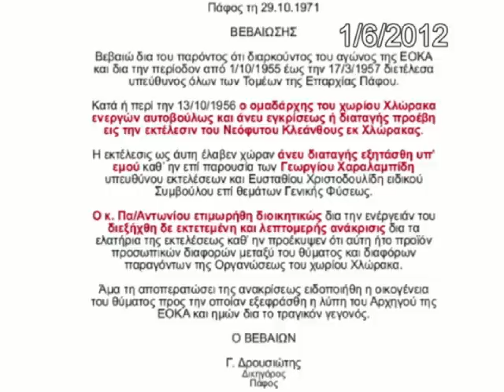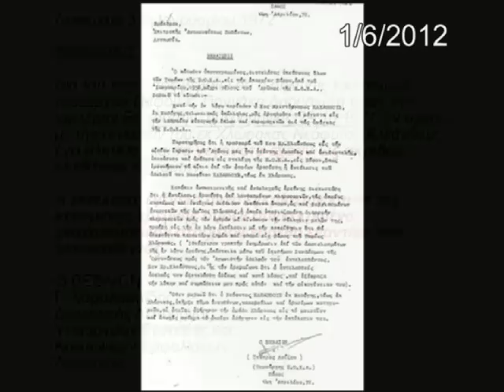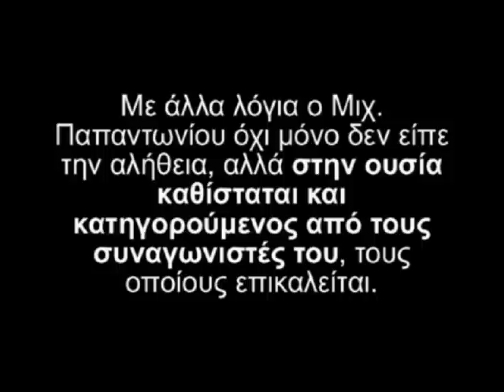ΕΟΚΑ-ΤΟ ΨΕΜΑ ΓΙΑ ΤΗ ΔΟΛΟΦΟΝΙΑ ΤΟΥ Ν. ΚΛΕΑΝΘΟΥΣ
Για πρώτη φορά προβάλλεται ο λόγος για τη δολοφονία του Νεόφυτου Κλεάνθους από την ΕΟΚΑ που έγινε τον Οκτώβριο του 1956.
Ο ομαδάρχης της ΕΟΚΑ Μιχάλης Παπαντωνίου δίνει τον δικό του ισχυρισμό ο οποίος όμως ανατρέπεται από έγγραφες αναφορές εκείνων που επικαλείται.
Ισχυρίζεται ακόμα ότι δεν έγινε έρευνα, αλλά οι συναγωνιστές του και πάλι τον διαψεύδουν.